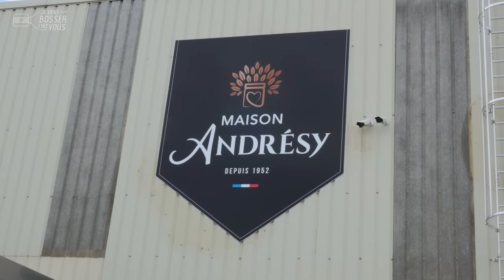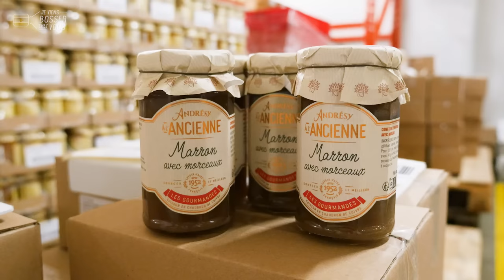Je découvre comment sont fabriquées les confitures chez Maison Andrésy qui recrute près de Paris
📍 C’est à Maurecourt dans les Yvelines que je découvre l’entreprise familiale qui fête ses 70 ans cette année Maison Andrésy ! J’ai rendez-vous avec Laura pour fabriquer une délicieuse confiture de fraises 🍓

Cuiseuse de mère en fille chez Maison Andrésy. Laura est tombée dans la marmite de confiture quand elle était petite ! Sa maman travaille ici depuis 38 ans ! Record à battre pour Laura qui a eu envie de rejoindre sa maman il y a 16 ans. Après son contrat d’apprentissage, cette personnalité consciencieuse et déterminée est rentrée pour une semaine et n’a plus jamais quitté son poste d’abord d’aide-cuiseuse et maintenant de cuiseuse 💛
Et c’est une affaire de famille, car ses deux tantes et son cousin travaillent également chez Maison Andrésy 👫👫

🔎 L’histoire de Maison Andrésy est aussi une histoire de famille car trois générations se sont succédé : le grand-père, le gendre et les petits-enfants. Ils sont 47 collaborateurs/trices à confectionner dans des grands chaudrons en cuivre et à conditionner en pots des confitures de fruits rouges et jaunes. Pas moins de 2800 tonnes par an que l’on retrouve dans les hôtels, les grandes surfaces et les petits commerces.

👏 👏 Merci à Laura, Géraldine et toute l'équipe de l'entreprise pour leur accueil.
L’aventure te tente ? Pas besoin de diplôme, vous pouvez être formé(e) par Laura en 3 à 6 mois ! Envie de devenir toi aussi cuiseur (H/F)❓
Maison Andrésy et l'agroalimentaire recrutent 🙋🏻‍♂️🙋🏽‍♀️